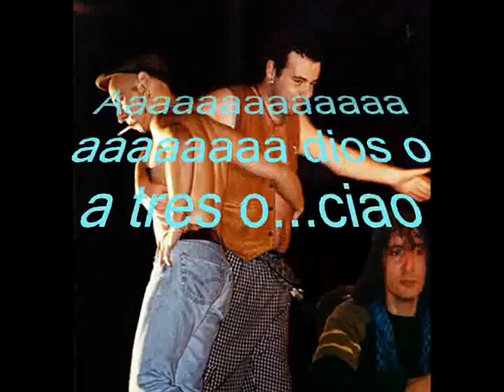Dennis bailandose a la familia